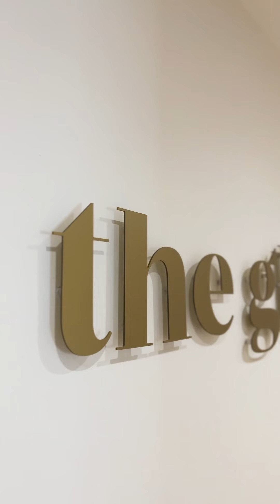Virgin Experience meets The Gloss Clinic Director Madeleine Croxall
The Gloss Clinic opens their doors to Virgin Experience to have an all tell interview with their clinic director Madeline Croxall for International Womens Day. Madeline details her day to day life in the clinic, her journey to where she is now and her high profile clients.

The clinic specialises in a range of treatments from Botox, fillers, laser hair removal, hybrid Russian volume lashes, micro blading, eyebrows, Hydrafacials and so much more from our Walton Street clinic.